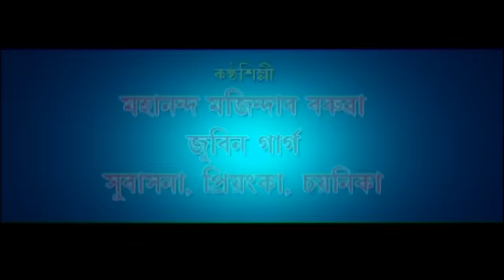GHAR SANSAR | ASSAMESE FULL MOVIE | JATIN BORA | GITAWALI RAJKUMAR I SOURAV HAZARIKA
Movie : GHAR SANSAR
Starcast : JATIN BORA, GITAWALI RAJKUMARI, SOURAV HAZARIKA
Director : Rajesh Bhuyan
Associate Director : Muhon Das
Story, Screenplay, Dialogue : Munin Barua
Assistant Director : Monuj Saikia
Editor : Gagan Raj
Producer : Debo Borkotoky